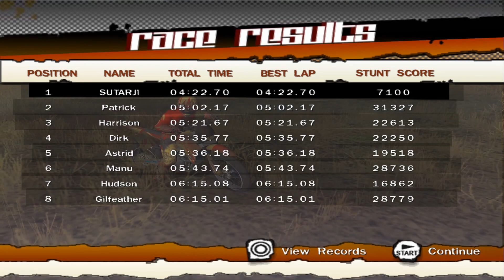P2P (a.k.a Rally Raid/Dakar) Story Mode Asia full stage [MX] | ATV Offroad Furry 4 Gameplay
Ok this time, I am using offroad MX on Asia P2P. This P2P stage is inexpectedly fun. I expect some long road with no bumps.